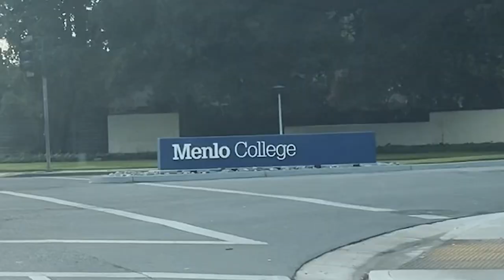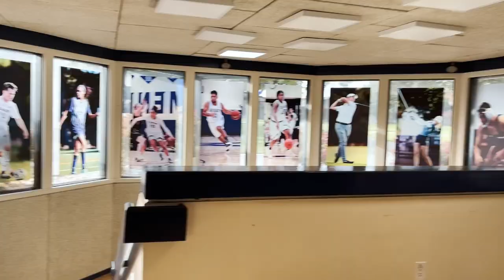Playing Menlo College Volleyball Vlog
This is our first official competition with The Tall Ones Generation 2, where we had the privilege of playing the Menlo College Men's Volleyball Team, and visit their beautiful campus!